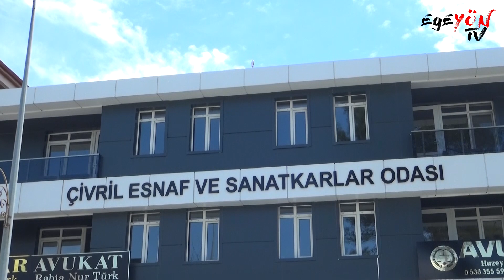Çivril esnafının çilesi çözüm bekliyor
Denizli'nin Çivril ilçesinde Egeyön TV'ye konuşan esnaflar adeta dert yandı. Sicil ve adres değişikliği gibi işlemler için Denizli'nin en uzak ilçelerinden biri olan Çivril'den merkeze gelmek zorunda kalan esnaflar sorunlarına çözüm istiyor. Çivril Esnaf ve Sanatkarlar Odası Başkanı Zeki Karahan konuyla ilgili; "Bizim Çivril'den Denizli'ye gitmemiz 100 km. Bu işin Allah korusun kazası var. Bir kişi Denizli'ye gidip geldiğinde en az 500 TL harcıyor. Mehmet Ali Başkanım bu konunun üzerinede dursun." dedi.